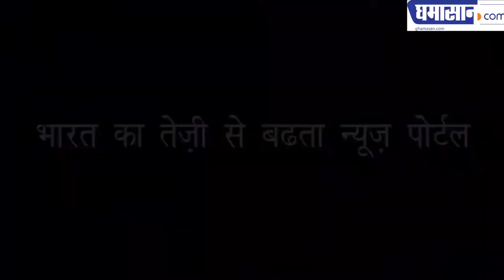जानिए कैसे चला रहे थे आठवीं फेल पायलट विमान | Learn how the Eighth Fail Pilot run Aircraft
क्या आठवीं फेल व्यक्ति विमान चला सकता है | Can an eighth person fly the plane